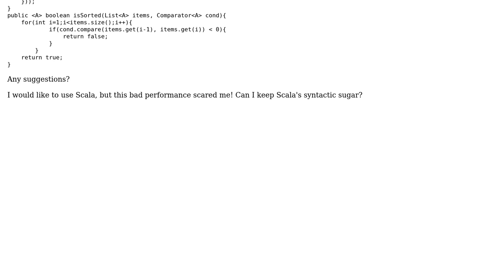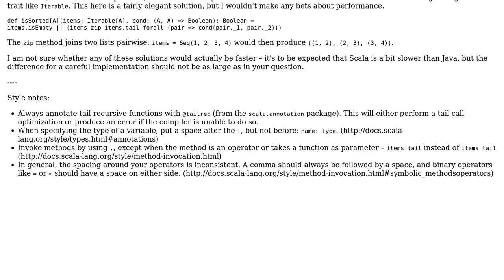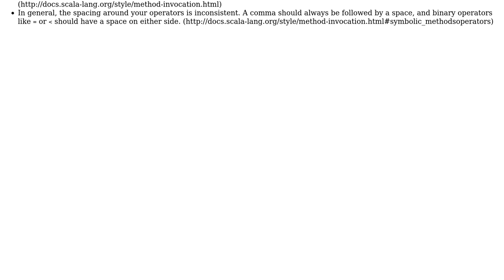How can I make my isSorted function faster? (3 Solutions!!)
How can I make my isSorted function faster?

With thanks & praise to God, and with thanks to the many people who have made this project possible! | Content (except music & images) licensed under CC BY-SA | Music | Images & others | With thanks to user Vogel612 user SpiderPig user Margus user bitli user amon and the Stack Exchange Network Trademarks are property of their respective owners. You are responsible for your own actions.